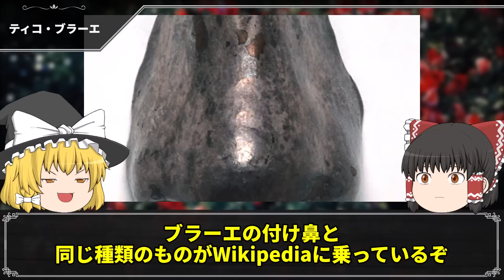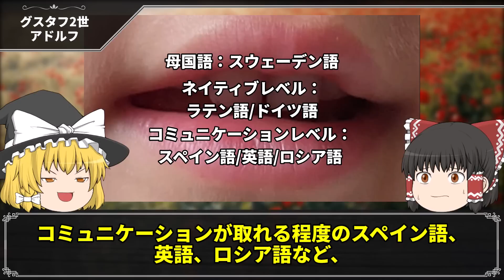人生が超絶ハードモードだった偉人5選【ゆっくり歴史雑学】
◆目次
0:00 OP
0:36 高野長英（優秀過ぎ）
5:34 木村重成（イケメン）
9:48 ティコ・ブラーエ（鼻無し）
13:13 グスタフ２世アルドフ（生涯戦争）
17:14 アッティラ（ダサい）

◆使用BGM
DOVA-SYNDROME
効果音ラボ
OtoLogic
魔王魂